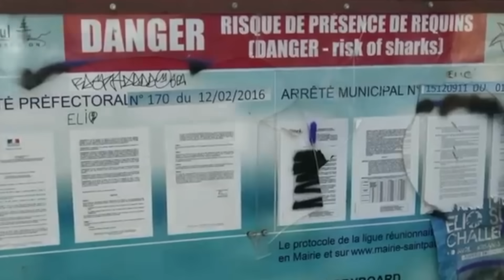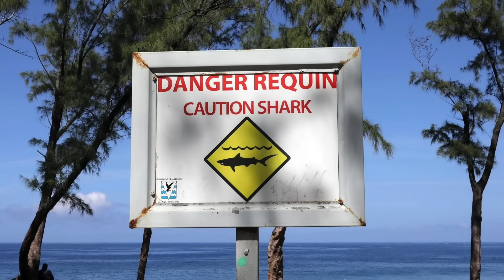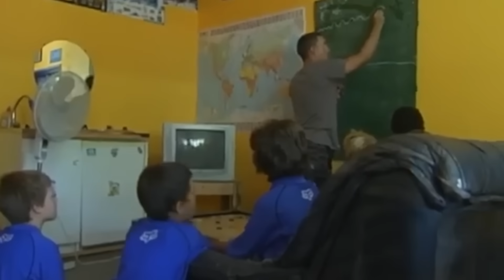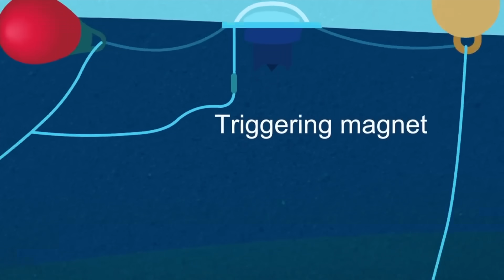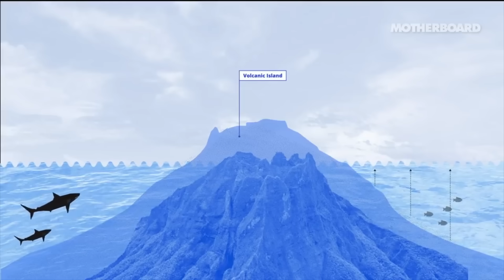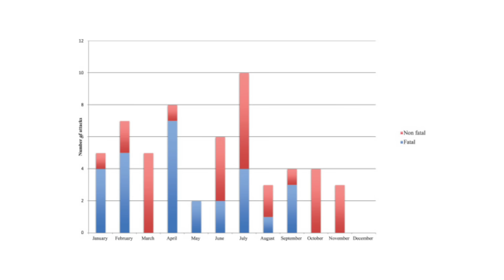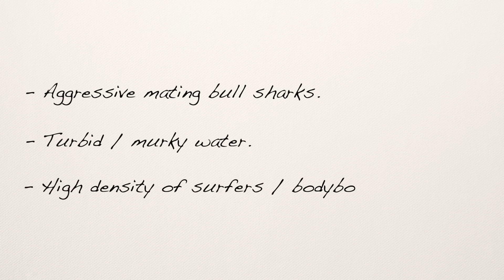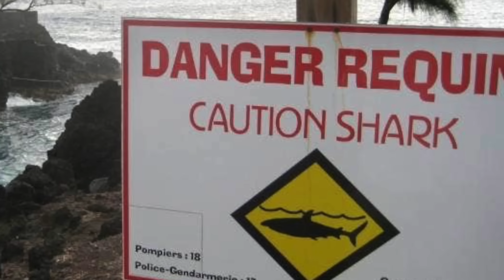Is It SAFE To Go Back To REUNION ISLAND? Shark Scientist Opinion.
Join shark scientist Kristian Parton as we look into the mystery surrounding the shark attacks on reunion island. Why were there so many shark attacks on reunion island? What caused it? and is it safe to go back to reunion island now?